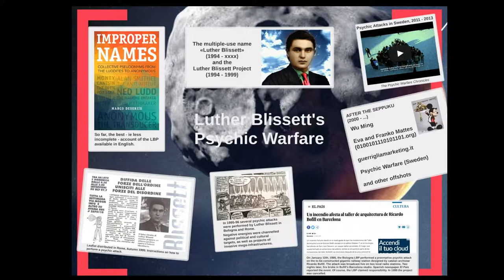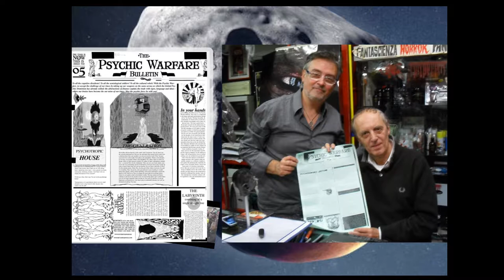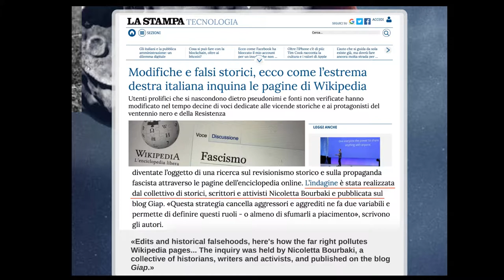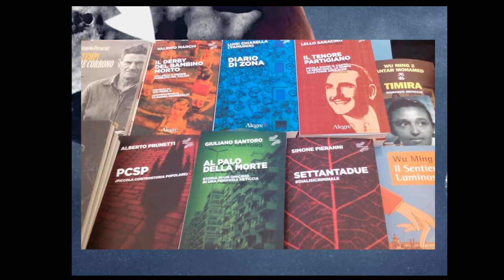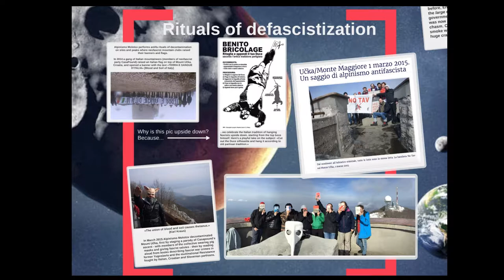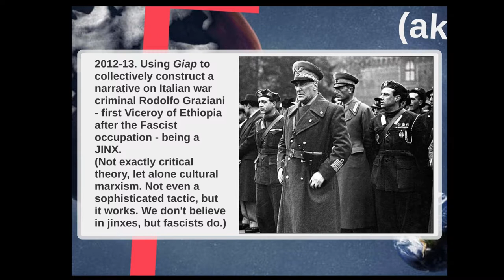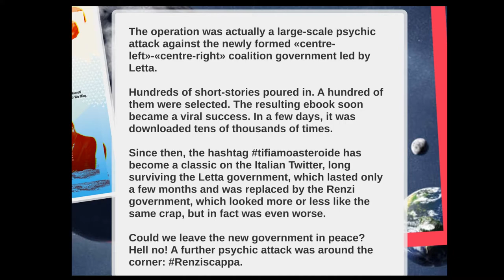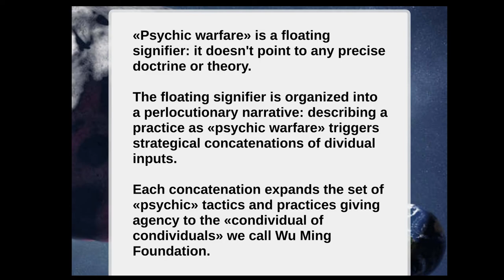Wu Ming 1: Collaborative Authorship and Condividuality in the Wu Ming Foundation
Talk by Wu Ming 1 at the Centre for Urban Culture Kino Šiška.
Ljubljana, 18 October 2017

Realised in the framework of the seminar "Tactics & Practice #5: Proper and Improper Names", curated by Marco Deseriis.

Wu Ming 1, a member of the Italian “band of novelists” Wu Ming, will explore the question of authorship from an unconventional angle. Wu Ming is the main offshoot of Luther Blissett—a collective pseudonym used by dozens of artists and activists in the 1990s—and a literary workshop that experiments with hybrid narrative genres such as the historic novel and non-fiction written with literary techniques. Wu Ming (“No Name” in Mandarin) has developed a model of authorship that is both collective and individual, as it is linked to collectively authored novels as well as works authored under five individual pseudonyms (Wu Ming 1, Wu Ming 2, and so forth). Rather than seeing individual and collective authorship as alternative to one another, Wu Ming 1 will explain how in-group and networked collaborations with other authors, friends, and readers across multiple media channels have allowed them to develop a condividual and transmedia mode of storytelling.